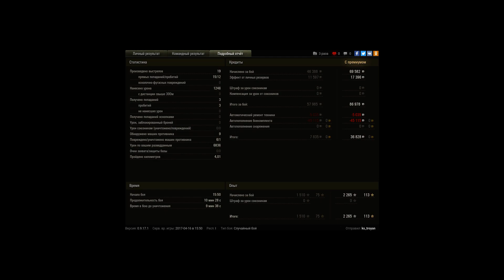T37, Рыбацкая бухта, Стандартный бой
Игрок: ks_troyan